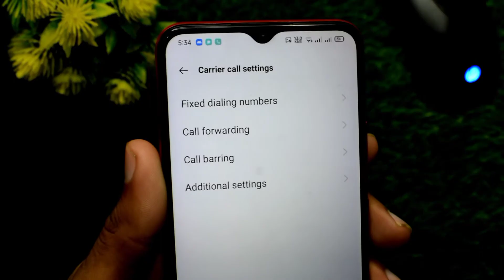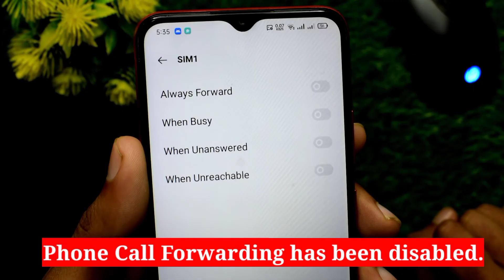How To Deactivate Call Forwarding on Android - Call Forwarding off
Your Queries 👇
call forwarding